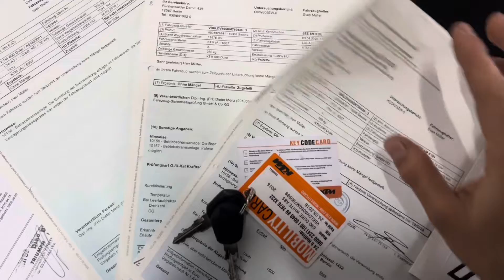KTM Duke 690 2016 MotoRW